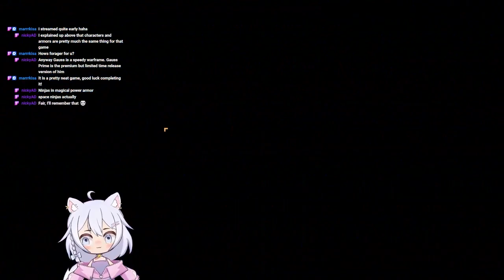Forager Let's Play | First Time Full Playthrough Part 2